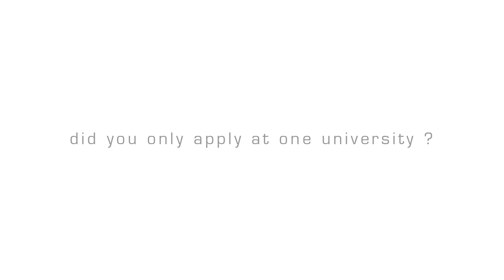Car Design Insights 21 - How to Get a Place to Study Transportation Design?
The first step you need to master to become a car designer is to get a proportionale study. If your first attempt is not successful, there are some more opportunities to go to University. Michael Silbereis talks about his way to master this essential step to become a car designer.